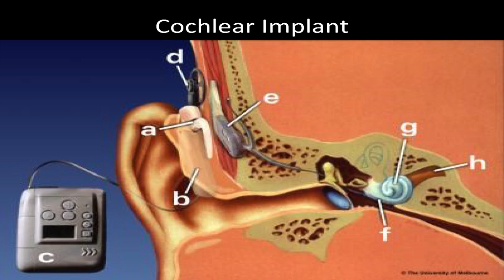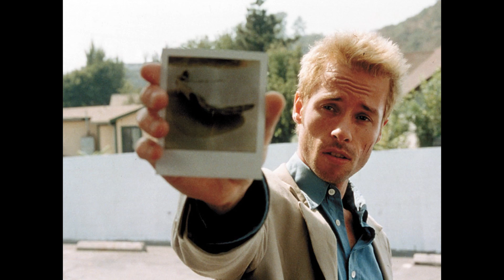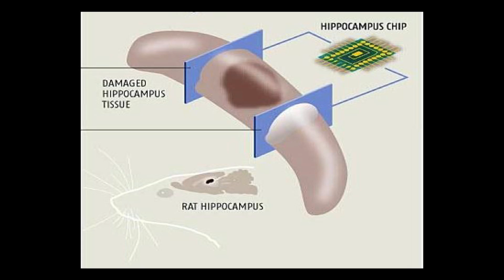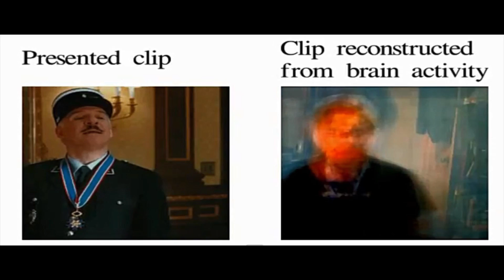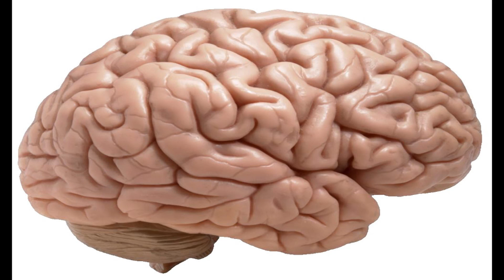Ignite San Francisco 6: Ramez Naam, The Wired Brain